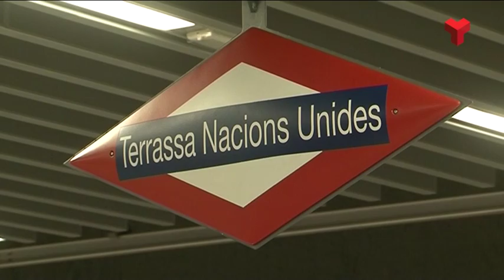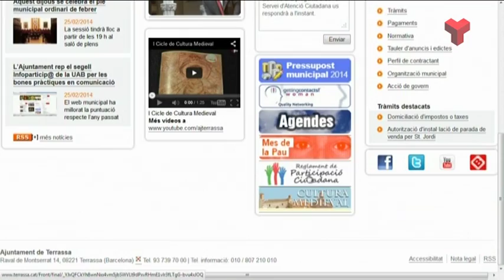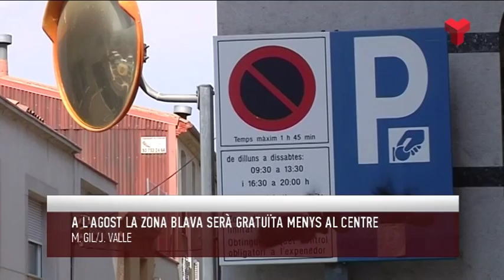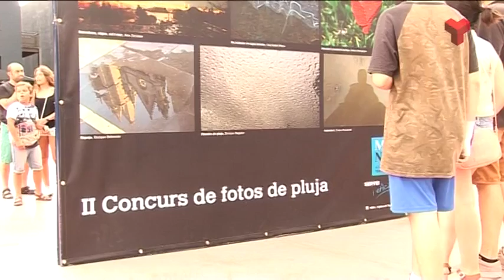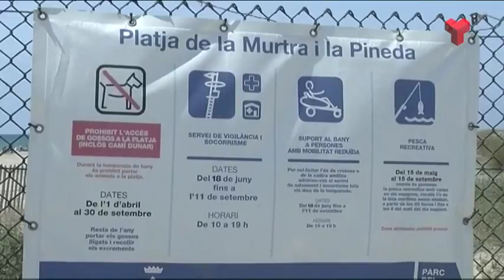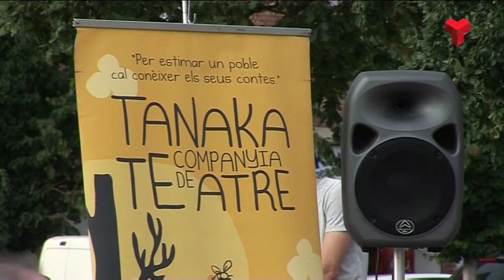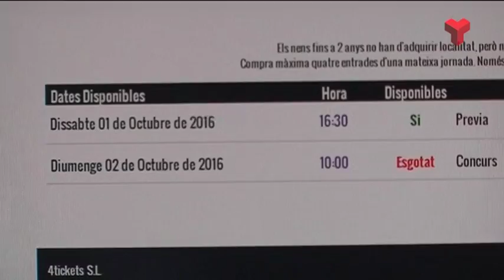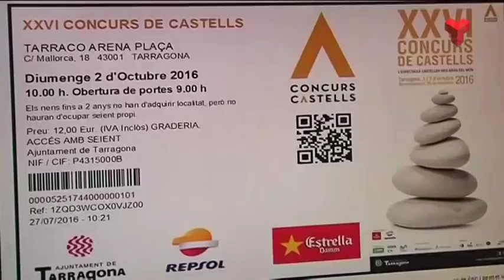Informatiu Vespre dijous 28-07-2016 de Canal Terrassa